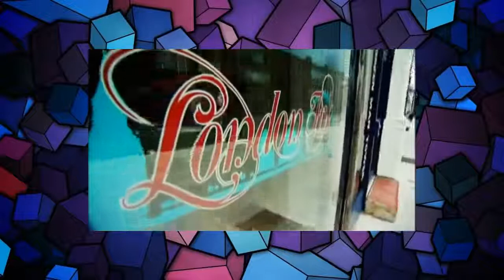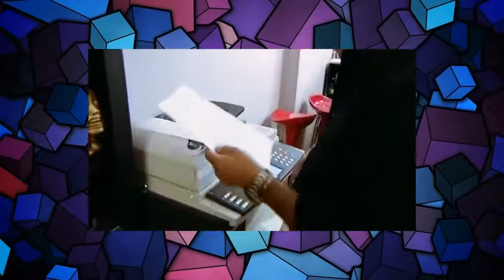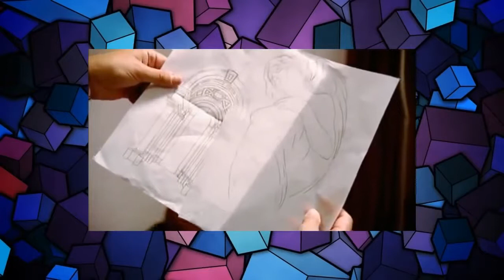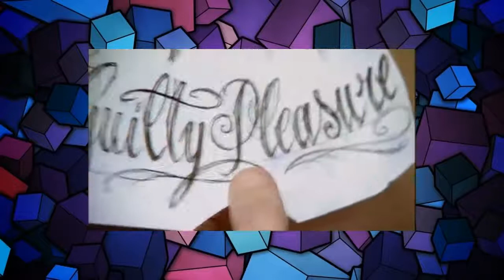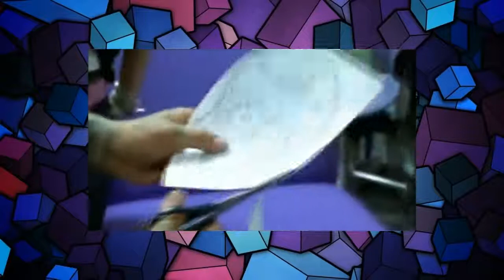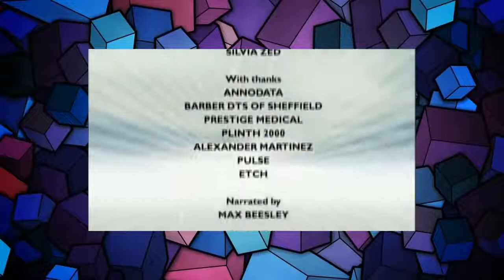London Ink S01E05 HD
Episode 5 from Season 1 of Discovery's London Ink.
This episode is special to me as my daughter is in it as well.Personal footage filmed by Virginie.The rest by the camera crew from World of Wonder production.She is now 17 compared to her at this time she was about 8.Filmed in 2007..Captured these memories in this episode.Family is always number 1.
Thanks for looking~ Phil